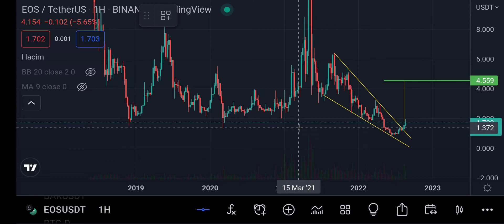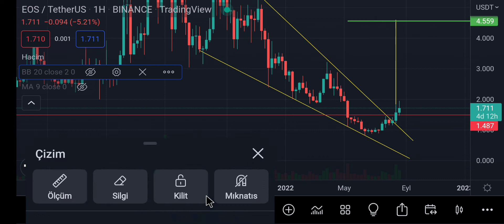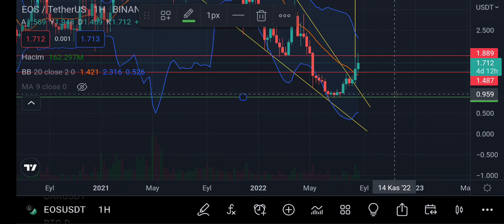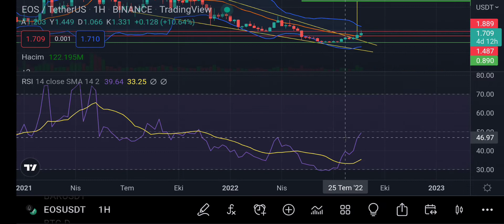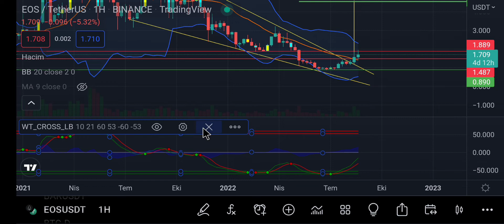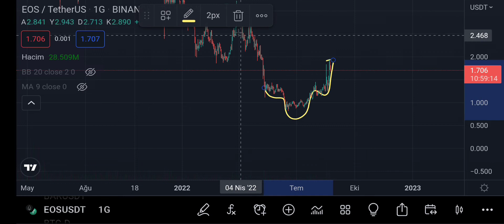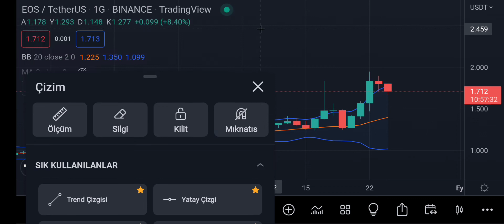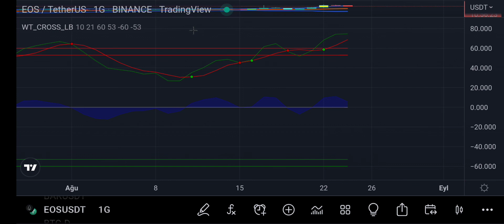eos Düşen Trend kırıldı.Şimdi sırada ne var ? eoscoin Yorum Analiz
eos analiz eos coin analiz eos grafik analiz eos yükselirmi eos analiz eos coin analiz eos grafik analiz eos yükselirmi